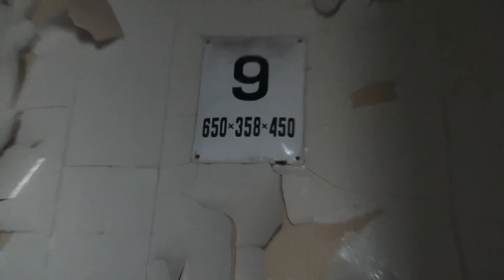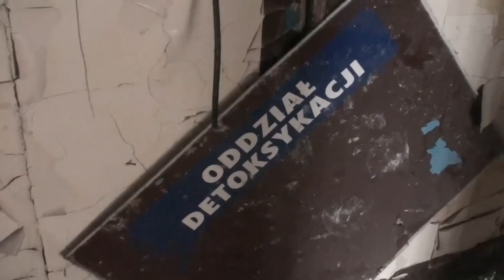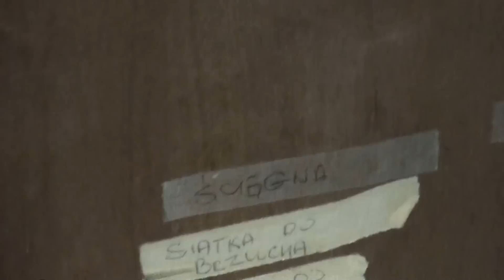Szpital chirurgiczno ortopedyczny w Katowicach! Urban Exploration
Znany szerzej jako szpital psychiatryczny w Katowicach w rzeczywistości będący jednak szpitalem chirurgiczno ortopedycznym. Błąd wziął się stąd że miał się on stać psychiatrykiem jednak koordynator zaprzestał niezbędnego w tym celu remontu.
Urban Exploration jest zajęciem niebezpiecznym a film jedynie dziełem artystycznym.